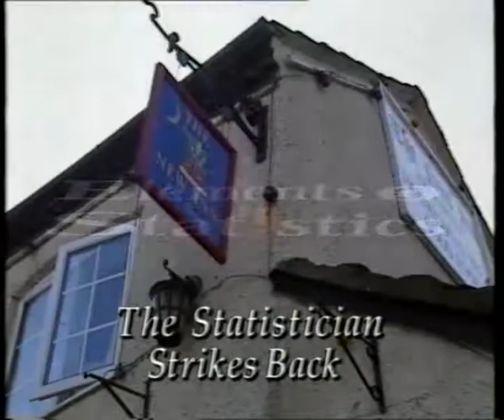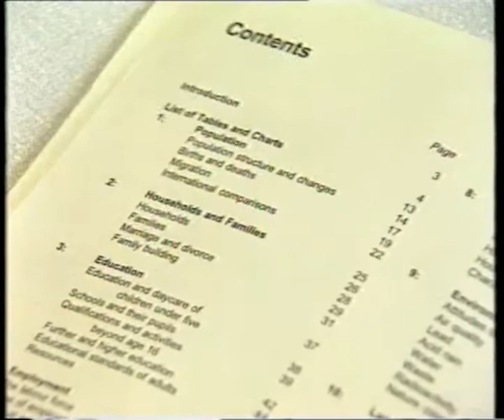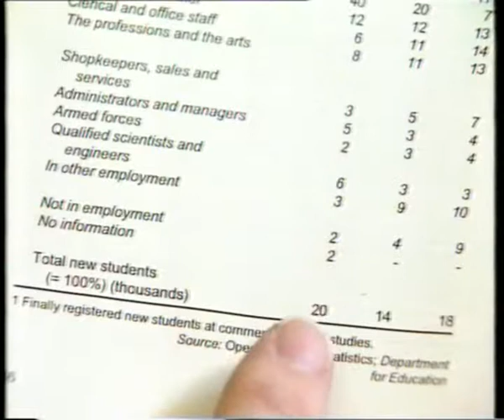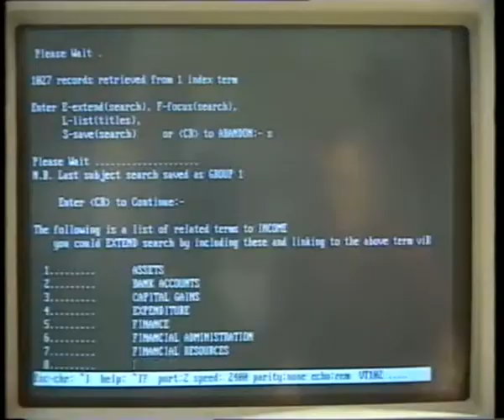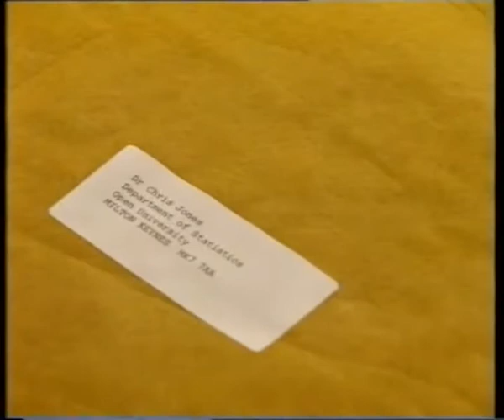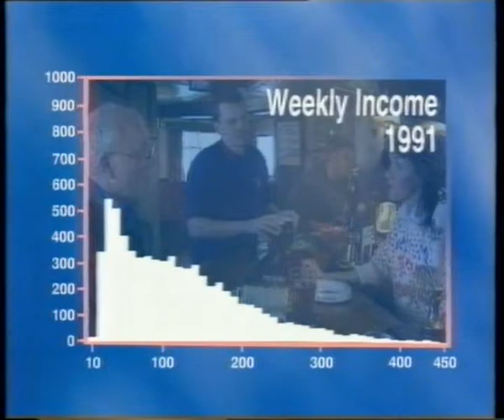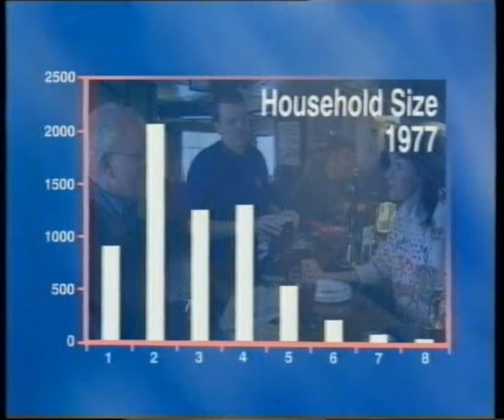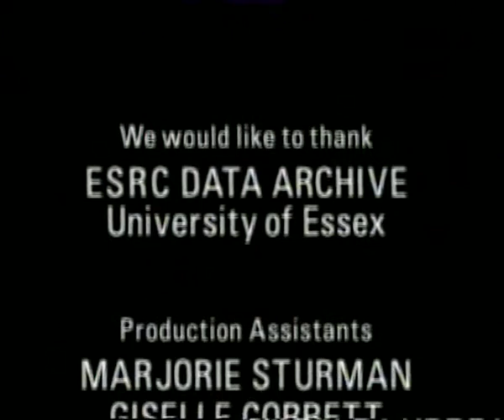Open University M246 The Statistician Strikes Back The pub bore Elements Of Statistics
Pub bore Kenneth Cope ( Marty Hopkirk of  Randall & Hopkirk -Deceased) makes several general claims about wealth of population and  challenges the O.U. professor (having a quite drink) to investigate further.